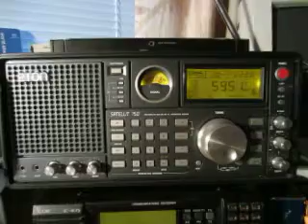Radio France International 5950 kHz. 12.6.2013.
5950 kHz 1923 UTC Radio France International Portuguese AFS Meyerton. Distance 9919 km. Receiver: Eton Satellit 750. QTH: Joensuu, Finland.